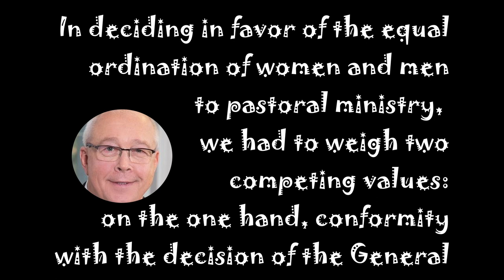South German Union Votes WO Rebellion 2021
The South German Union of the Seventh-day Adventist Church voted on December 9, 2021, to ordain women.  However, the SGU is part of a larger world church of 20+ million members in over 200 nations.  The system of church governance is representative, and neither the SGU nor any other section of the church has been granted local authority to change this practice; it is a global church governance decision. The action of the South German Union is unbiblical, unauthorized, and constitutes an open rebellion.  Pr Larry Kirkpatrick addresses the action.